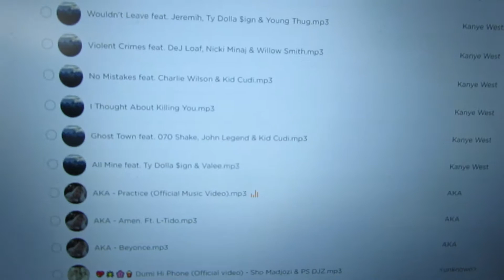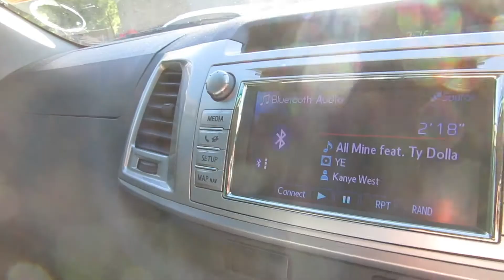HOW I PREPARED FOR KANYES NEW ALBUM!